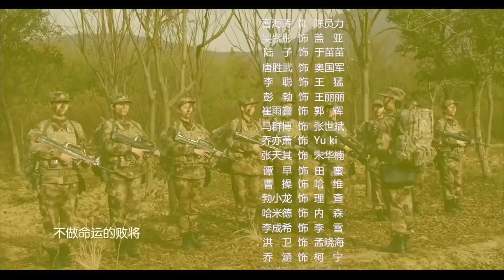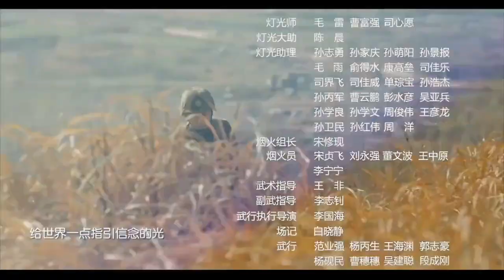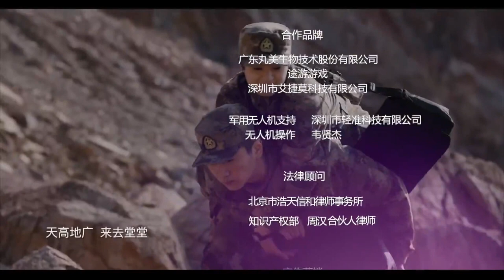【FULL ENGSUB】《精英特种兵》Elite Special Forces 第03集 | 体育天赋和军事才华的富家公子在军营组成“坦克三剑客“面临考验而成长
导演: 康洪雷
《精英特种兵》讲述富家子弟张能亮考大学失利,被爷爷张友良反复动员下参军入伍,选择了陆军里最为艰苦的兵种坦克兵。张能量思维活跃，善于逆向思维，办事往往不按常理出牌。本以为到部队凭他的聪明和身体素质可以暂露头角，不想却遇见了劲敌于大雷。张能量和于大雷开始了两年的对抗。班长牛努力是个农村兵，他最大的梦想就是考取军校，可因为张能量，他两次跟军校失之交臂。终于，在跟张能量的较量中，二人从冤家对头，到一辆战车的亲密战友。“假小子”黄晓萌选择了自己喜欢的坦克兵，在她的软磨硬泡和不懈努力下，她终于开上了装甲车，成了第一批真正意义上的女装甲兵。张能量、牛努力、于大雷组成的“坦克三剑客”所向披靡，屡次获得优异成绩。终于，他们进入了陆军副司令员周德友的视野，被派往坦克工厂，圆满完成了新型坦克的测试任务。